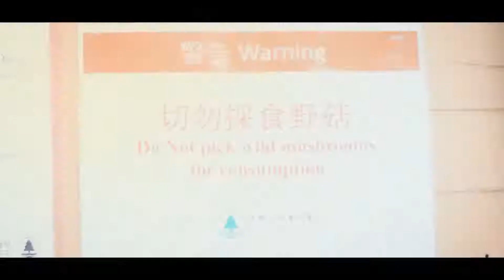【かや】流★群 Meteor Stream 6 13 KAYA Ver 【香港夜撮】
自制 I will be here tonight.
As a lonely star shining far...And
Are you here tonight?